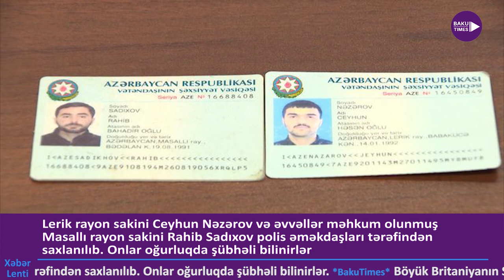Artıq rayonlararası yollar da bağlandı.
azerbaycan, rayon, xüsusi karantin rejimi
gediş gəliş, koronavirusa yoluxma
lerik rayon sakini, əvvəllər məhkum olunmuş, oğurluq, oğru, əvvəllər məhkum olunmuş, polis əməkdaşları, böyük britanya, səhiyyə naziri, koronaya yoluxma,